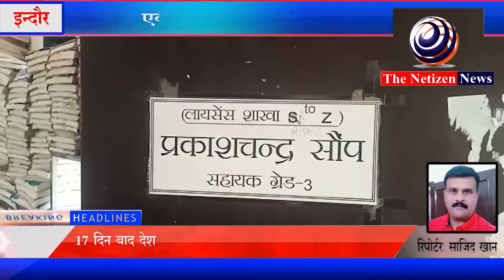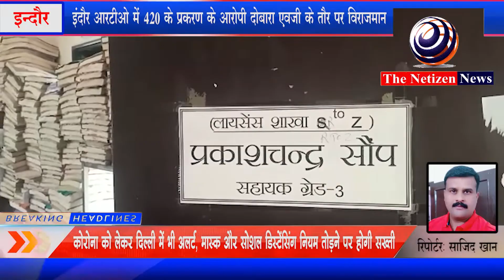एक और बड़ा खुलासा, इंदौर आरटीओ में 420 के प्रकरण के आरोपी दोबारा एवजी के तौर पर विराजमान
इंदौर स्थित आरटीओ कार्यालय दलालों और एवजियों का अड्डा बन गया है जिसे लेकर जिम्मेदार महज मामले को टरकाते नजर आये है आज हम फिर से एक बड़ा खुलासा कर ये बता रहे है कि आरटीओ कार्यालय पर दलालों और एवजियो की चांदी है। अब सवाल ये उठ रहे है कि जिम्मेदार क्यों नही ऐसे लोगो पर कार्रवाई करते है। दरअसल, इंदौर में हमारी पड़ताल में एक बड़ा खुलासा हुआ बावजूद इसके जिम्मेदार मौन है जो अब जिम्मेदारों की कार्यप्रणाली पर सवाल उठाने के लिए काफी है।

                      बता दे कि आरटीओ में आज वो अपराधी वापस ग्रेड 3 की अफसरों की कुर्सियों पर मजबा लगाये हुए थे जो कुछ समय पहले लोगो को फर्जी मार्कशीट के आधार पर लायसेंस व फर्जी दस्तावेज तैयार करने के मामले जेल तक जा चुके है।अब जेल से छूटने के बाद एक बार फिर वो उठ चंदा वो ही धंधा की कहावत को चरितार्थ कर रहे है। जानकारी के मुताबिक 14 ऐसे एवजी थे जो फर्जी मार्कशीट सहित अन्य दस्तावेज तैयार करवाकर लोगो को फर्जी लायसेंस सहित अन्य दस्तावेज मुहैया कराते थे। आज जब हम आरटीओ के अलग अलग दफ्तरो में पहुंचे थे कैमरा देखकर एवजी भाग खड़े हुए और जिन कुर्सियों पर वो बैठे थे उनके असली हकदारों से जब बात की गई तो वो मामला टालते नजर आए। वही जब बड़े अधिकारियों से इस मामले में जानकारी ली गई तो वो माकूल जबाव देने से बचते नजर आए।
                    फिलहाल, आरटीओ में अपराधियों का अड्डा बन चुका है जो मनमर्जी करते है लेकिन जिम्मेदार मौन है जिसका मतलब साफ है कि इस मामले में जिम्मेदारो का भी कोई बड़ा फ़ायदा होगा  जो उन्हें एक्शन लेने से रोक रहा है।